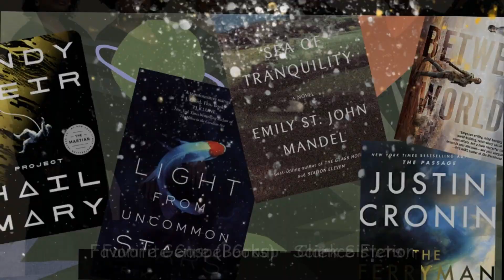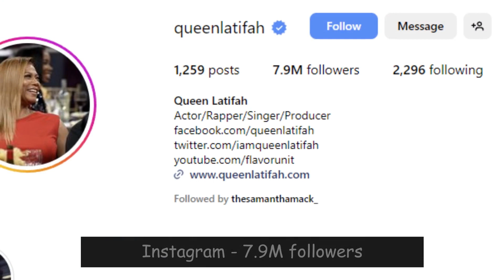Queen Latifah's PARTNER, Age, House, Car Collection & NET WORTH 2024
Queen Latifah is an American Actress, Singer, Rapper, Model, and Talk Show, Host. She was born on 18 March 1970 in New York, New Jersey, U.S. Queen Latifah’s Net Worth is $60 Million US dollars. She is a Very Popular and Multi-Talented Celebrity profile of America. She is a Very Famous Singer, who signed with Tommy Boy Records in 1989 and Released her Debut Album All Hail The Queen, Featuring the Hit Single “Ladies First”.

She is also a Very Famous Film Actress, who has appeared in many Hollywood English Films. She made her Hollywood English Debut “Jungle Fever” in 1991. Some of her other Famous Films are “House Party 2, Juice, and Who’s The Man? My Life, Hoodlum, Bringing Out the Dead, Brown Sugar, Scary Movie 3, Bringing Down of the House, Taxi, Barbershop 2: Back in Business, Ice Age: The Meltdown, Last Holiday, The Perfect Holiday, Just Wright, Ice Age: Continental Drift, 22 Jump Street, Ice Age: Collision Course”.

She is also a Very Famous Actress in the American Television Industry. She began her Television Career in 1991 by making the First TV show “The Fresh Prince of Bel-Air”. She has done in Many Television Series and Films. Queen Latifah has Received Several Awards and Nominations For her Films and Television Series Acting Performance.

Queen Latifah Height is 5 feet 10 inches (178 cm) and Her Weight is 91 Kg (200 Pounds). Her Bra Size is 40DD. Her Shoe Size is 10 (US) and her Dress Size is 18 (US). Her Hair Color is Light Brown and her Eye Color is Light Brown.

Queen Latifah’s Father was Named Lancelot Owens and her Mother was Named Rita Owens. She has two Siblings Named, Lancelot Owens and Jr. She is a Very Popular and Multi-Talented Singer & Actress, who Established her Career as one of the most Popular Celebrity profiles in America. Queen Latifah’s Ethnicity is African-American and her Star Sign is Pisces.